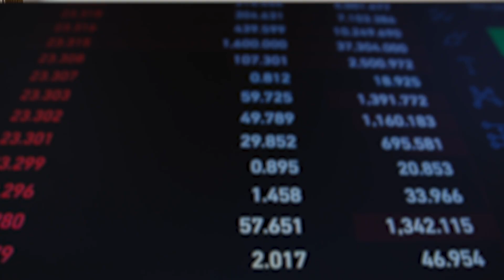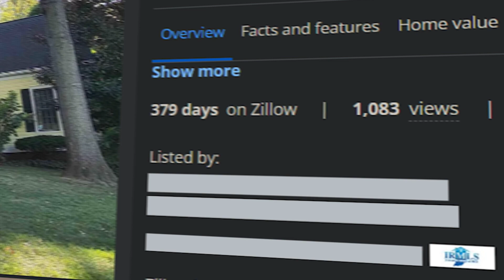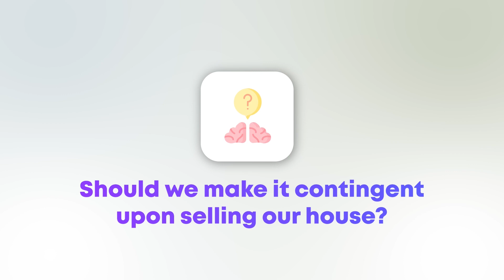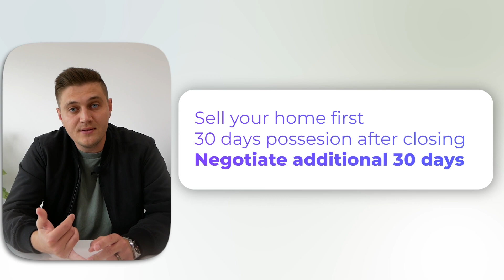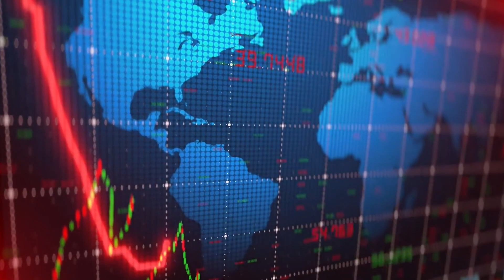Buying and Selling a Home at the Same Time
You're moving! And you realize you have to sell your current home and buy a new one at the same time! Now what? What happens if the timing doesn't line up? What happens if you buy a new home before your current home can sell? Have no fear! We answer your questions in today's video!

Check us out:
The Berry Team
Facebook: The Berry Team - Real Estate